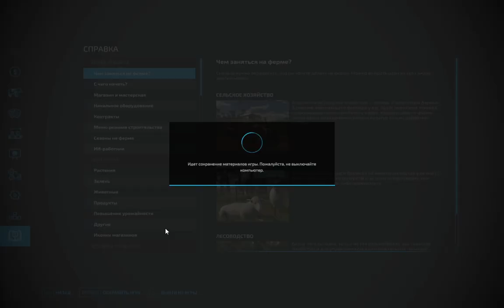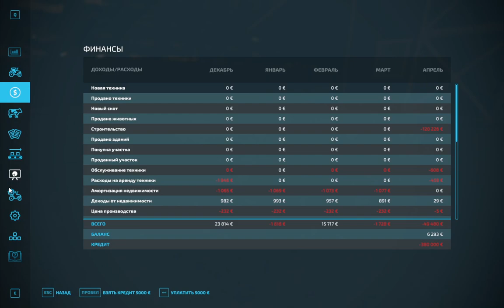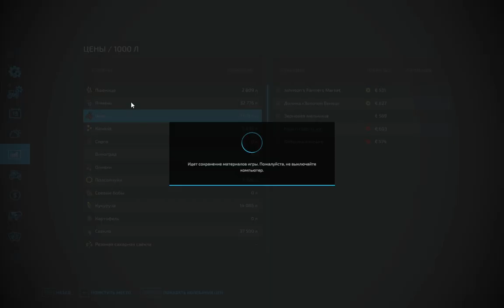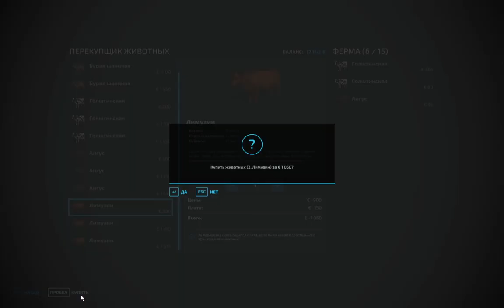Farming Simulator 22 Ч-87 Вечерняя покупка "заказывали коров?"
💾моды и сейв:
👉все мои моды:
💾моды:

👉 Elmcreeck это новая карта фермер симулятора 22, американская глубинка, тихая и спокойная, 80 полей и мест для строительства, пункты продажи урожая и покупные для последующей обработки сырья. Новые культуры типа сорго, виноград и оливки, новая техника и новые возможности.